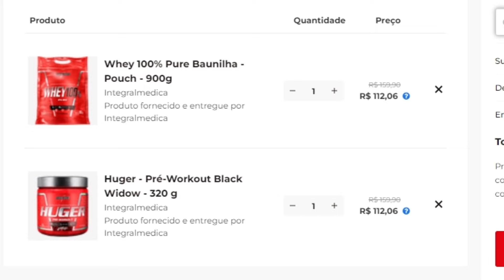IGORFINA FALA de SUA ENTRADA na MAROMBA | FLOW PODCAST